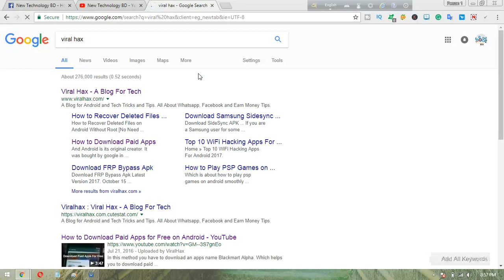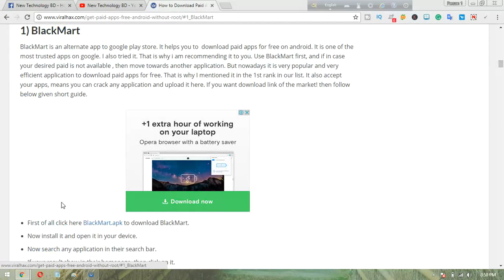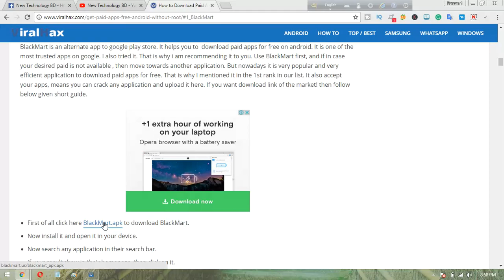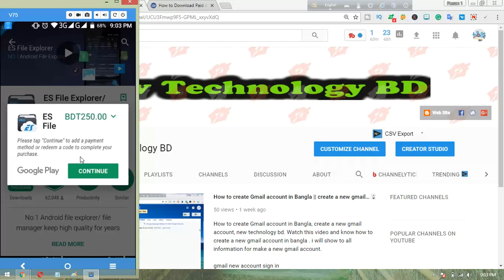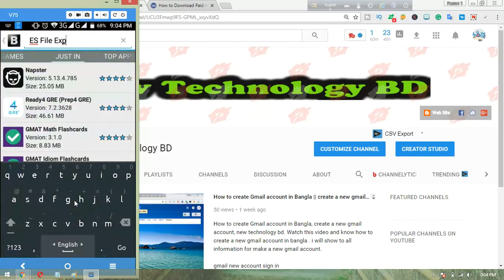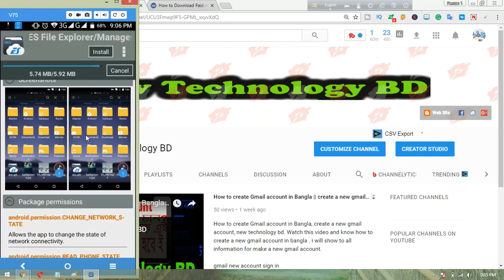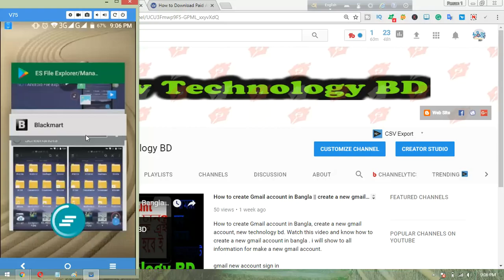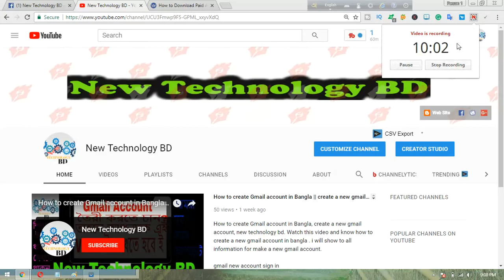How to download paid apps without payment in bangla | How to download paid apps free bangla tutorial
How to download paid apps without payment in bangla, How to download paid apps free bangla tutorial. Watch this video and know how to download paid apps without payment from google pay store.
How to download paid apps free from play store,
How to download paid apps free on iphone,
How to download paid apps free from google play store,
How to download paid apps free on ios,
How to download paid apps free from app store,
How to download paid apps free on ios 11,
How to download paid apps free on ipad,
How to download paid apps free on root,
How to download paid apps free android,
How to download paid apps free updated,

how to get paid apps for free ios 10,
how to get paid apps for free on android,
how to get apps for free on android,
download paid apps for free ios without jailbreak 2017,
how to get paid apps for free ios 11,
download paid apps for free iphone,
how to download paid apps for free ios 10,
paid apps for free android apk,

how to download free paid apps without jailbreak ios 10,
how to download paid apps on iphone without jailbreak,
how to download paid apps for free without computer,